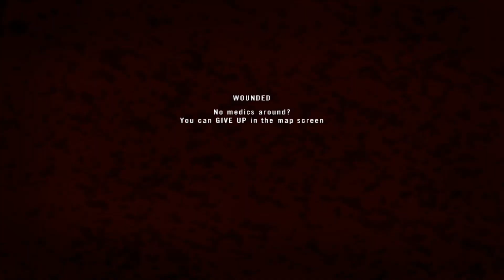Project Reality Funny/Epic/Random Moments! #19 (Sniper, 2 Tanks with one Bomb, CAS, EXPLOSIONS!)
SUB me if you want to see more ^^
This is a game called "Project Reality" it's a serious milsim game but sometimes there are some funny shenanigans :D